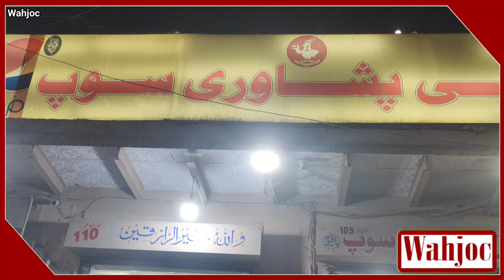Asli Peshawari Dasi Chicken Yakhni Soup | Street Food Karachi | Winter Special | Wahjoc Food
Peshawar Traditional Winter Street Drink Chicken Yakhni Soup in Paposh Karachi. Original Chicken Yakhni Soup of Peshawar.

Shop Name : Asli Peshawari Soup
Address : Shop# 109, Paposh Magar, Street Number 5, Block 5 C Nazimabad, Karachi, Pakistan.

🍜 Uncover the heartwarming delight of Pathan-style Yakhni Soup with Wahjoc Food! 🌟 Join us on a flavor-packed journey through the bustling streets of Karachi as we unveil the simplicity and richness of the city's favorite Chicken Yakhni Soup. 💖

🔥 In this video, we bring you the unique and straightforward method of creating this culinary masterpiece. From the fragrant spices to the savory broth, we've got your guide to the most comforting bowl of goodness. 🥄

👩‍🍳 No fancy ingredients or complicated techniques – just the pure essence of Peshawari flavors made easy for you to recreate at home.